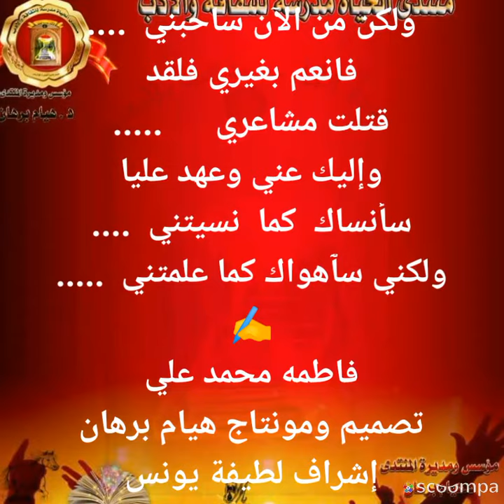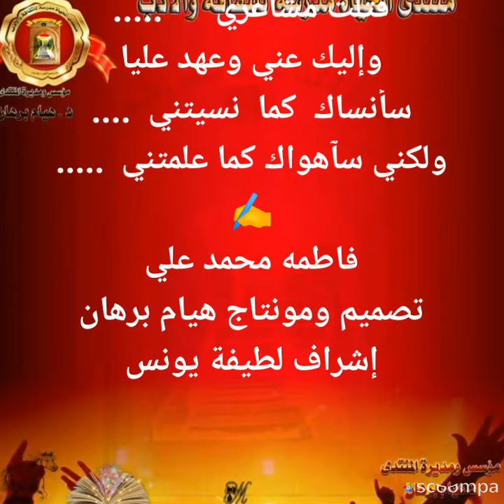همس الجنون بقلم فاطمة محمد علي